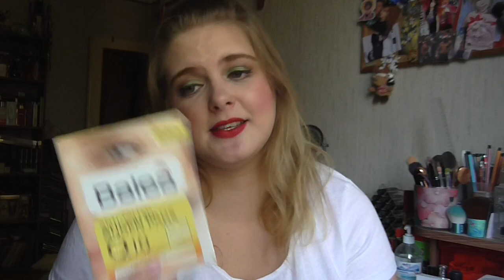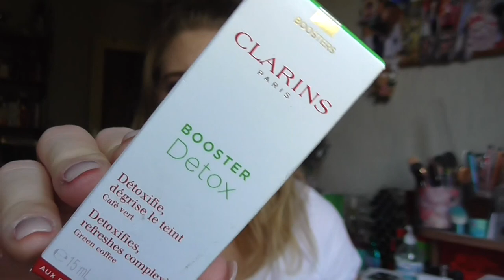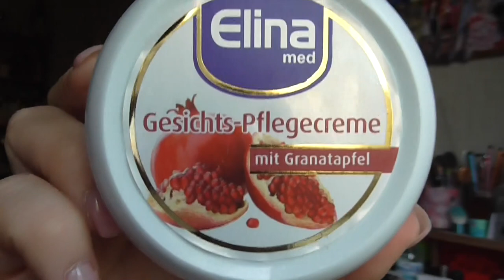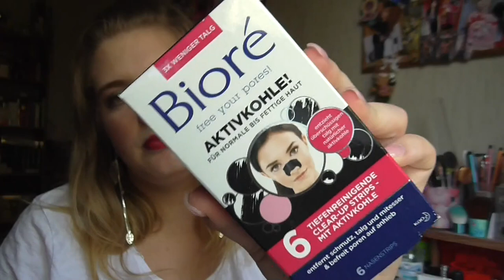[Sammlung] Gesichtspflege, Masken, Peeling & Reinigung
shayflening

Lippen: Yves Rocher 31 Rouge / Mac Glam
Augen: Mac Paint Pot Painterly / Inglot Eyeliner 85 / Yves Rocher 81 Etain Scintillant (Le) / Essence 31 Pretty Funky e/s / Catrice C01 Home is my Sand Castle (Le) / Mac e/s Club / Essence 02 Cream Canvas (Le) / Douglas Noemi 02 / Essence e/s 02 White Hype / Maybelline Colossal Kajal Matita occhi  / Make up Factory Dramatic Cream Eye Liner 5 Drama Black / L.O.V Kohl PencilNo 120 Veil of Nude / The Balm Mr Write Kajal Seymor Vacations
Nagellack: Vom Nagelstudio gemacht!
Oberteil: Geschenk
Ohrringe: Müller
Kette: -